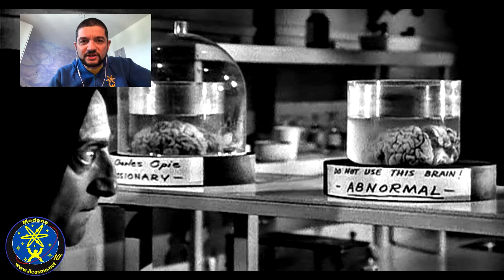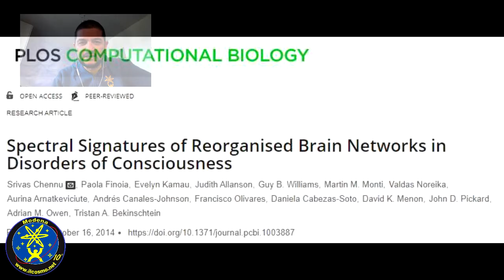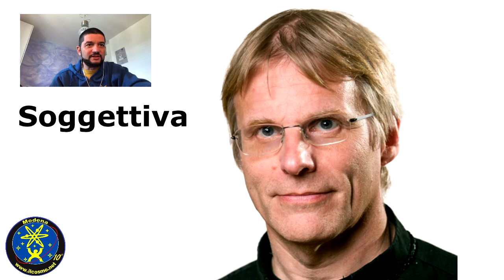Pillole di scienza - la nave di teseo - 5 parte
In questa serie di pillole cercheremo di capire quali sono i criteri, le caratteristiche, le qualità che fanno si che la coscienza di me stesso sia proprio nel mio corpo e non in quello di un altro.
In quest'ultima puntata cerchiamo di capire come la scienza stia cercando di capire la coscienza di se stessi e parliamo delle teorie scientifiche più accreditate in questo momento.